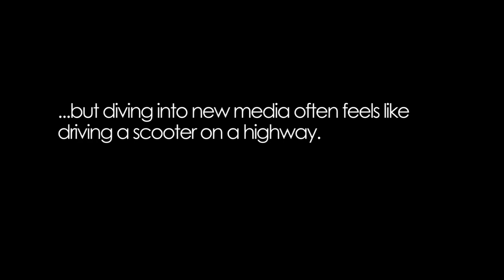Business in the Fast Lane - 2010 Marketing Summit Trailer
Friday, January 15th, 2010 - 9AM-5PM
Businesses today seeker cheaper, more effective ways of reaching customers, but diving into new media often feels like driving a scooter on a highway.  Get your business in the fast lane, attend the 2010 High Rock Marketing Summit.

Special thanks to Twigg Cycles for letting us use the Honda Metropolitan!!